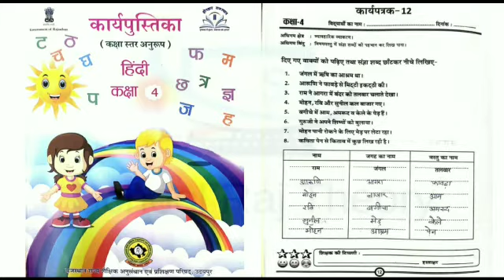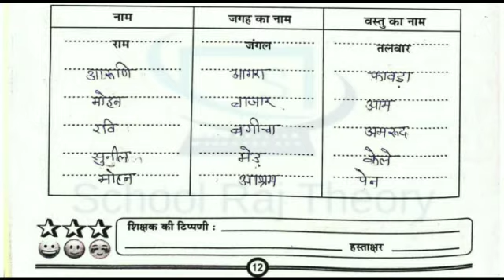Class 4 Hindi worksheet 12 | Class 4 Hindi worksheet 12 Answers | RBSE class 4 hindi worksheet 11